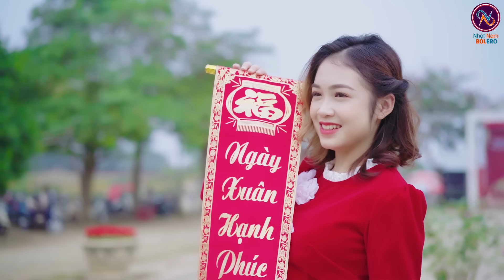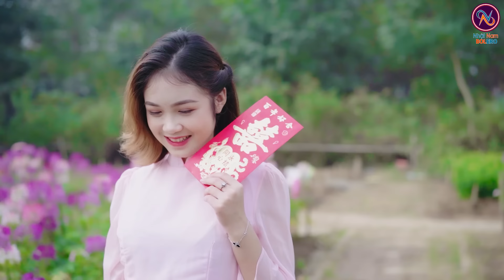MỘT KHÚC TÂM Tình Người Hà Tĩnh❤LK Nhạc Sống Thôn Quê Không Quảng Cáo❤TOÀN BÀI HAY NHẤT Phê Mãn Nhãn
MỘT KHÚC TÂM Tình Người Hà Tĩnh❤LK Nhạc Sống Thôn Quê Không Quảng Cáo❤TOÀN BÀI HAY NHẤT Phê Mãn Nhãn Sởn Hết Da Gà❤Nhật Nam Nhạc Trữ Tình NHẬT NAM BOLERO. (Song Ca Thanh Ngân - Gia Tiến).
➤Chào mừng Quý Vị và các Bạn đã đến với channel NHẬT NAM BOLERO 1 sản phẩm của Hoàng Dũng Beat chất lượng cao .
➤NHẬT NAM BOLERO nằm trong hệ thống kênh Hoàng Dũng beat chất lượng cao sẽ mang đến cho Quý Vị và các Bạn những giây phút thư giãn , thoải mái...sau những ngày làm việc mệt mỏi !
❖▬▬▬▬▬▬▬▬▬▬ஜ۩۞۩ஜ▬▬▬▬▬▬▬▬▬▬❖
➤( Mọi sản phẩm thuộc bản quyền của  "BeatChatLuongCao" – Đề nghị các tổ chức và cá nhân không re-upload dưới mọi hình thức)
Photo by : kien ka ka .